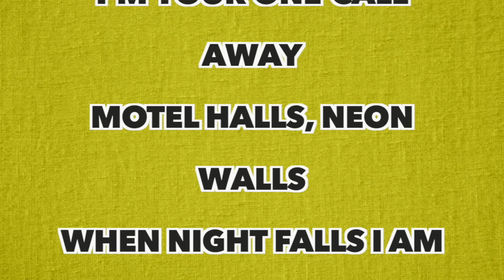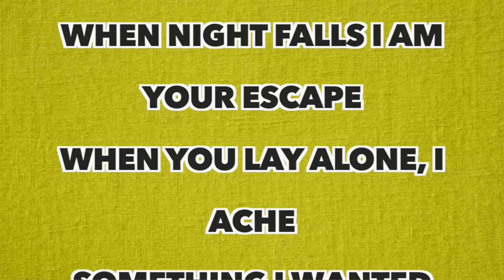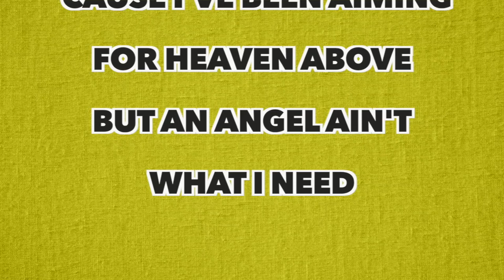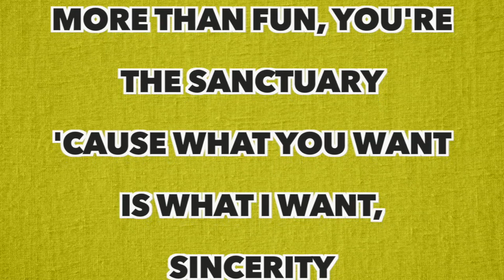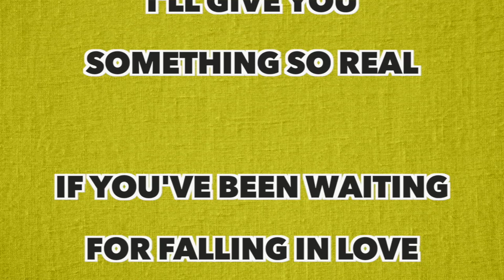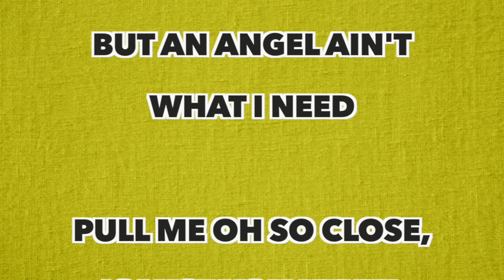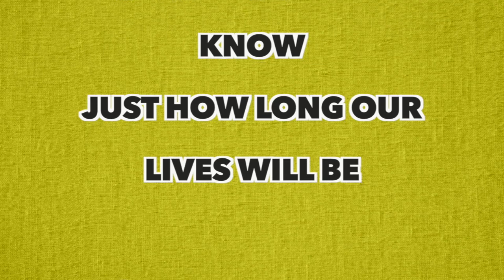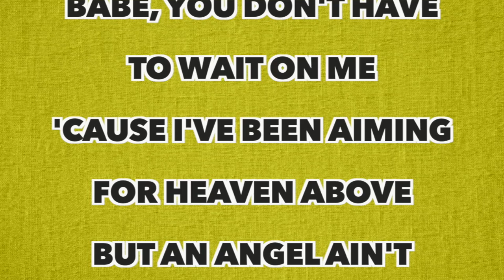Joji - Sanctuary (Full Song Lyrics)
"Sanctuary"

Go ahead and bark after dark, fallen star
I'm your one-call away

If you've been waiting for falling in love
Babe, you don't have to wait on me
'Cause I've been aiming for heaven above

'Cause what you want is what I want, sincerity

I'll give you something so real

Pull me oh so close, 'cause you never know